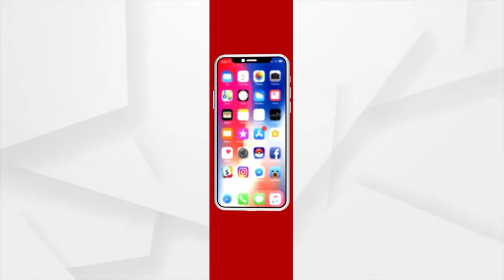ଗଜପତି ଜିଲ୍ଲା କରାଡାସଙ୍ଗକୁ ସ୍ବପ୍ନ ପାଲଟିଛି ବ୍ରିଜ୍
ନଦୀର ଏପଟେ ଗାଁ... ଆରପଟେ ବଜାର, ମେଡିକାଲ । ଯିବାକୁ ହେଲେ ପାରି ହେବାକୁ ଭରା ନଦୀ । ଆଣ୍ଠୁଏ ପାଣିରେ ପଶି ନିତିଦିନ ଯାଆସ । ଯେମିତି ସବୁଦିନିକା ଜୀବନ ପାଲଟି ଗଲାଣି । ବର୍ଷ ପରେ ଗଡୁଛି ବର୍ଷ, ହେଲେ ଆଗଉନି କାମ ।